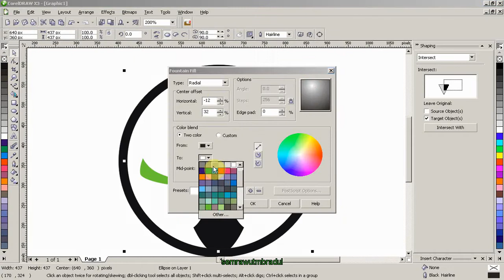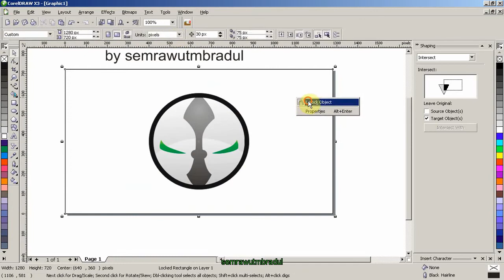How to Draw Spawn Logo in Coreldraw (Timelapse)